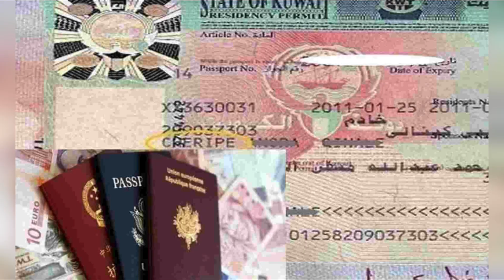விசிட் விசா & பேமிலி விசா முக்கிய தகவல் | gulftamilnews | Kuwaittamilnews | kuwaittamilan